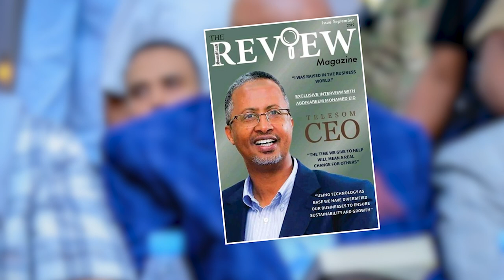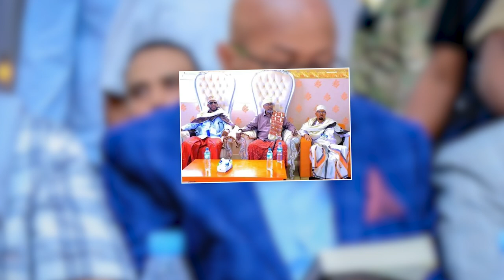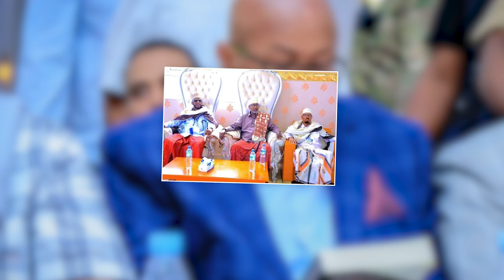kulan Qarsoodiya Maxaad Ka Ogtahay Lacagaha Shirkada Telesom Ay Xisbiyada Mucaaradka U Balan Qaaday